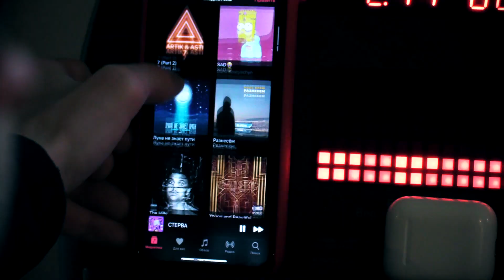Denys Kostyshyn. Motivation / Денис Костишин. Мотивація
Мотиваційне відео про відновлення Дениса Костишина після важкої травми